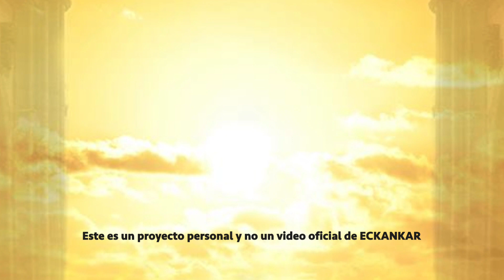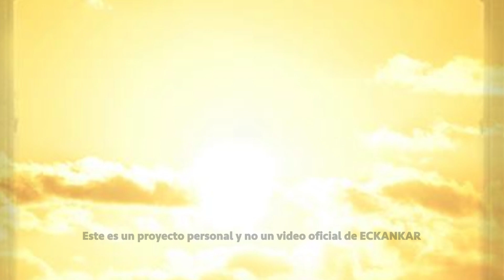Semillas de sabiduria espiritual 25 de junio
Bienvenido a las palabras de Maestro por 25 de junio
ECKANKAR.ORG.MX
"Las personas con amor son compasivas; ellas son capaces de comprender con mucha facilidad las tribulaciones de los demás."
Harold Klemp, Unlocking the Puzzlebox [Cómo abrir la caja de compartimentos secretos], Transcripciones del Mahanta, Libro 6, p. 78